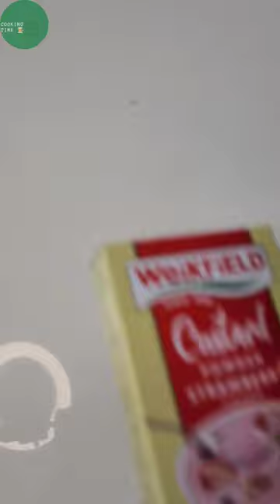Strawberry Custard Recipe 😋 | iftar special recipes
Strawberry Custard Recipe 😋| Custard Recipe | iftar special recipes